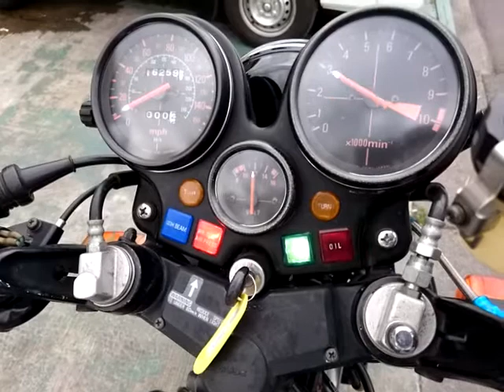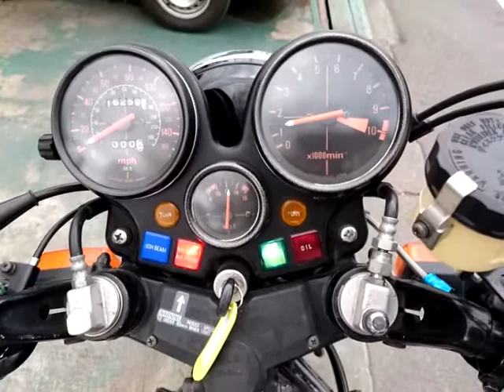CBX1000 エンジン動作確認用 SC06-2402369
ヤフオク出品中のCBX1000のエンジン動作確認用の動画です。